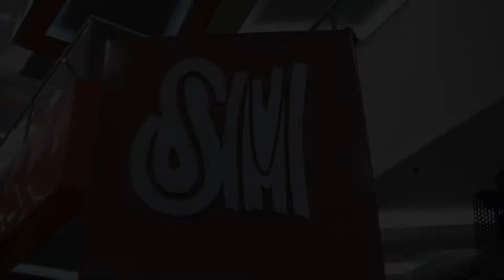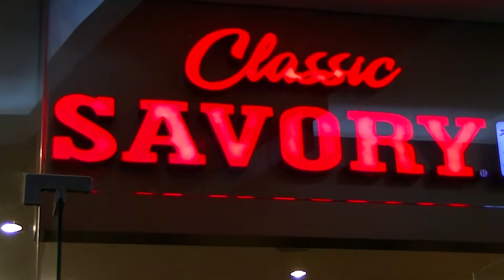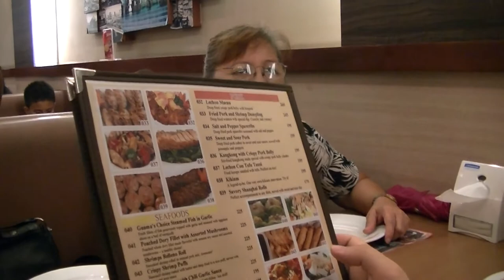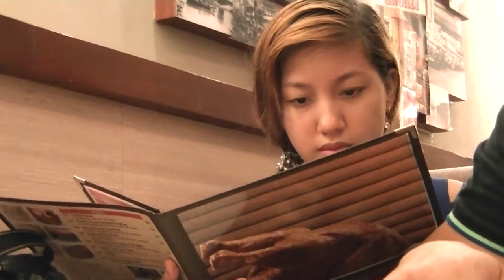Father's Day - June 16, 2013 @ Calssic Savory SM City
Diaz Mendoza family celebrates "Father's Day" @  Classic Savory  SM City North Edsa, Quezon City.